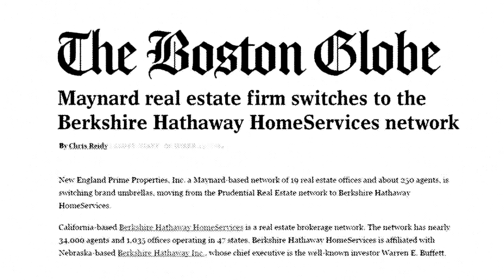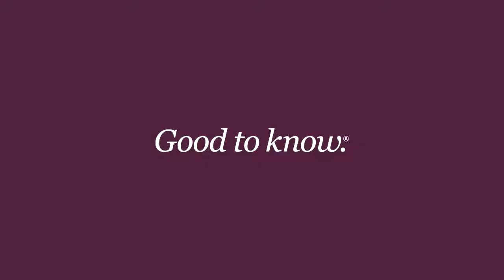Hello. Berkshire Hathaway HomeServices Drysdale Properties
BHHS Drysdale Properties is the fastest-growing, full-service real estate company in California and Nevada, with decades of experience and expertise in the local real estate market. Thanks to our cutting edge technology and marketing resources, we've helped tens of thousands of homeowners buy and sell real estate throughout the greater San Francisco area, North Bay, South Bay, the Peninsula, Silicon Valley, East Bay, greater Sacramento area, the Central Valley and greater Northern Nevada.

With 39 offices in Northern California and surrounding areas, our team of helpful, friendly and knowledgeable associates offers buyers and sellers the highest quality services and standards in the real estate market.